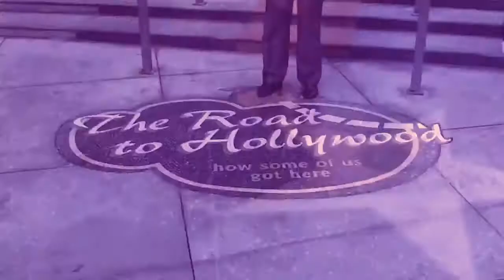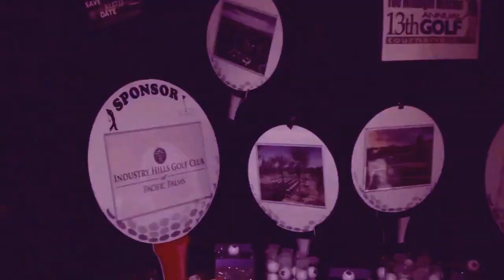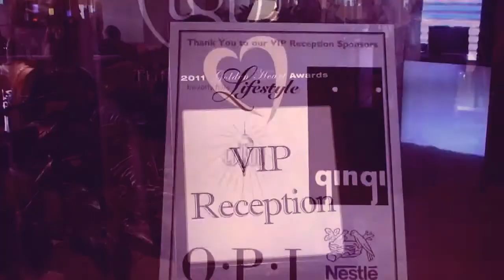Golden Heart Award top Awards US Philanthropy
Golden Heart Award- one of the top Awards in the US for Philanthropy, Sir Anthony Hopkins and Robert Downey Jr., Andy Garcia, Nestlé, Oscar-winner Jeff Bridges, Ed Begley Jr. and his wife Susan, comedian Larry Miller, singer Tony Galla, Debi Mazar, Tom Petty and his wife Dana, Dick Van Dyke, Richie Sambora, Fritz Coleman, Ed Begley, Jr., Garret Morris, Larry Miller, Mike Campbell of Tom Petty & the Heartbreakers & the Dirty Knobs, Elliot Easton of The Cars, Jeff Lynne of the Electric Light Orchestra, Councilmember Jan Perry, AEG, The Edison and Sony Pictures Entertainment at Annual Golden Heart Awards May 12, Beverly Hills, CA, USA
Rock icon Tom Petty -- along with his wife Dana Petty -- will be honored at a charity event in Beverly Hills tonight in front of guests that will include Debi Mazar, Ed Begley Jr., Larry Miller, Sir Damian,Patrick Kilpatrick, Virgil Gibson, Lauri Morrison, Kimberly Moore,Bobby Caldwell, Tony Galla and many others.

The Golden Heart Award is annually presented by The Midnight Mission to those who have demonstrated a compassion for the disadvantaged in the Los Angeles community, and who have made a commitment to helping people transform their lives.

The 2011 distinguished Golden Heart Award honorees include The Edison, Sony Pictures Entertainment, and Tom and Dana Petty. These supporters fully embody the spirit of the Golden Heart Award and it is The Mission's immense honor to present them with the award at the annual star-studded gala ceremony on May 9, 2011 at The Beverly Hilton.

The Edison, a unique and intriguing entertainment space in downtown Los Angeles, is a place where history comes to life. Patrons of The Edison can enjoy the craftsmanship and design left by generations of artisans past, as well as delicious food and beverages in a lively atmosphere. The Edison is a consummate partner in addressing the issue of homelessness and poverty in Los Angeles by providing monetary support, in-kind gifts, and countless volunteer hours by executive staff and employees.

Sony Pictures Entertainment's motion picture, television, computer entertainment, music and online businesses make Sony one of the most comprehensive entertainment and technology companies in the world. This honoree's commitment to helping The Midnight Mission raise funds and awareness is only surpassed by their volunteerism efforts. From serving meals year round to ensuring the needs of families in transition are met, Sony is committed to helping The Midnight Mission help the homeless.

Grammy Winner, Tom Petty is the front man and songwriter for Tom Petty and the Heartbreakers, the rock band known for their many hits including one of their most well-known songs from the late 1970s, "Breakdown." Tom, and his wife Dana, are generous supporters of Mission programs and in 2008 hosted a concert to benefit The Midnight Mission.

SPECIAL THANKS:videograph,R Vital Stdurio,Vitalijus Ramanauskas
All intellectual property rights such as web site, design, copyrights are reserved  by AAEG-int. All information in this website (video, photo, text) may not be reproduced digitally without written permission. AAEG-int reserves the right at all times to modify/delite,add the models featured in the present website, youtube channel and any social media related to the GHA crated by AAEG-itl. This Privacy Notice applies to this video, and to all other related video was recorded by AAEG-int managed and controlled by the AAEG-int.